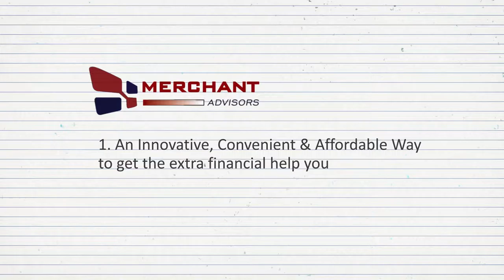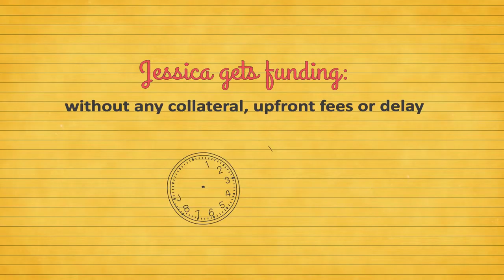An Innovative And Affordable Financial Help You Need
Meet Jessica, she’s a business owner and she’s working hard. But she’s still falling behind in business and she can’t afford to cover the expenses. Why isn’t there an affordable solution? Now there is! Introducing Merchant Advisors - an innovative, convenient and affordable way to get the extra financial help you need. Now Jessica can get the extra financial help she needs. Jessica gets funding without any collateral, upfront fees or delay, without the hassle of “big bank” loan terms and rates and can apply for loan refinancing after 50% of loan repayment. Now Jessica has the best growing business in town and she’s on the fast track to success. Don’t settle for less than success.